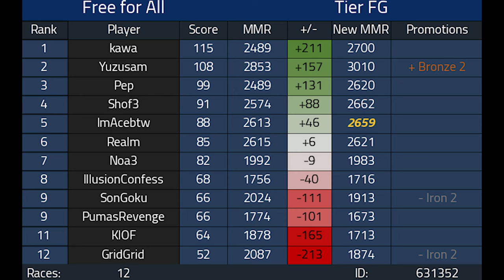World's WORST Mario Kart Player plays Free For All Competitive Mario Kart 8 Deluxe